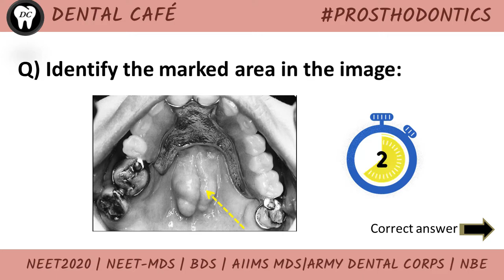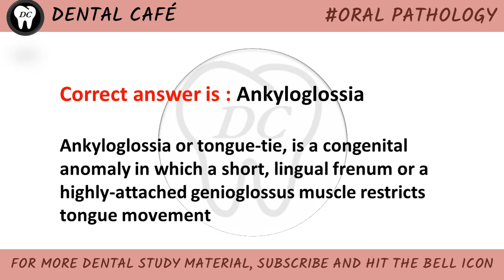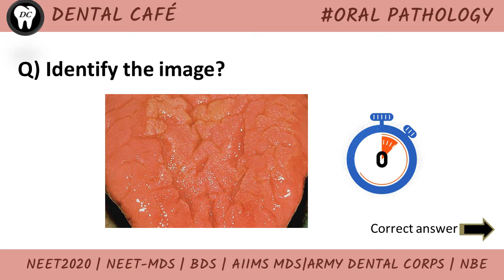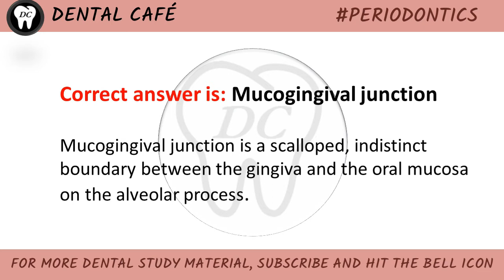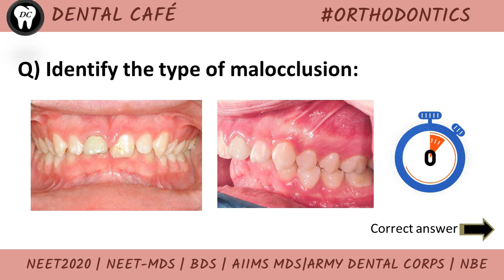ATTENTION!! # AIIMS-MDS # NEET-MDS # NBDE # IMAGE BASED QUESTIONS # DENTAL CLASSES BY DENTAL CAFE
NEET MDS is an eligibility cum ranking examination conducted by the National Board of Examinations (NBE). NEET MDS is a single entrance exam for admissions to all the postgraduate dental courses offered by the institutions in India.
~Now hardly 3 months are left for exam, so its time for self judgement.
~These are some important image based questions for competitive exam

IF YOU HAVE DIFFICULTY IN ANY TOPIC PLEASE DO LET ME KNOW IN COMMENT SECTION